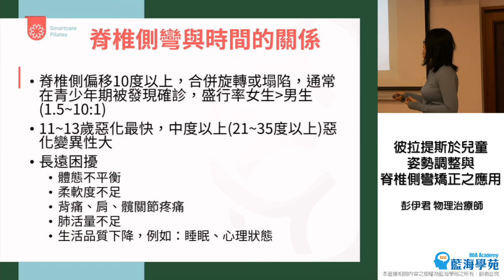【線上課程】彼拉提斯於兒童姿勢調整與脊椎側彎矯正之應用 1/2 預告片